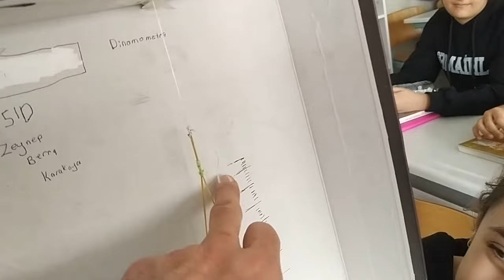Yeni Dinamometre modellerimiz 5-D ile